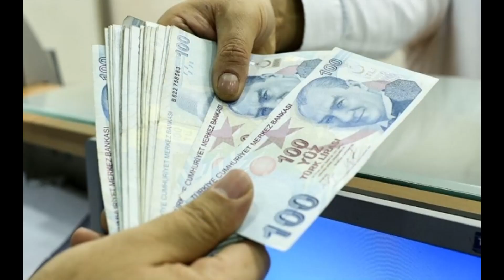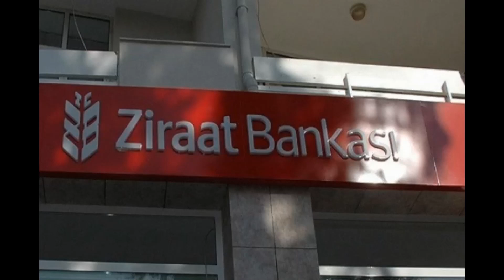EMEKLİLERE EN ÇOK PROMOSYON VEREN BANKA HANGİSİ